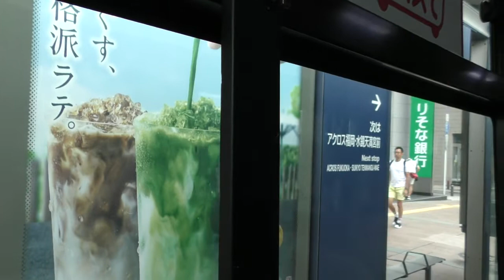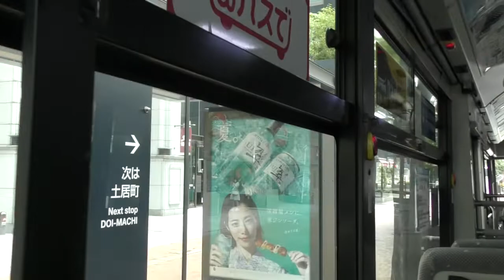福岡市内 明治通り ～ バス車内から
出勤時間も過ぎた平日の10時前、西鉄グランドホテル前～吉塚駅前、後部座席からの映像です。